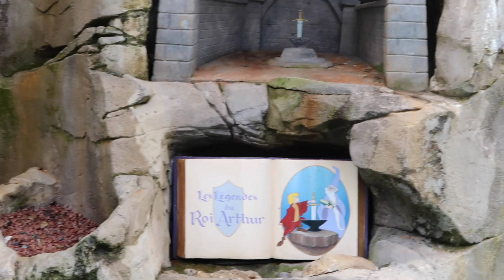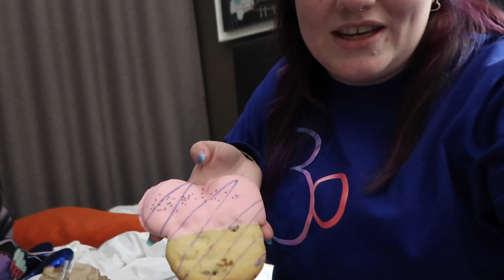DISNEYLAND PARIS | MARCH 2022 | Vlog 3 | Food at Santa Fe, parades, and we meet lots of characters!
Hello all you wonderful people!

Join us as we park hop and meet lots of Disney characters including Miss Minnie Mouse in her brand new pant suit!

We got surprise encounters with fun parades and had breakfast at the Santa Fe resort!

Mwah!!

I
x

Equipment